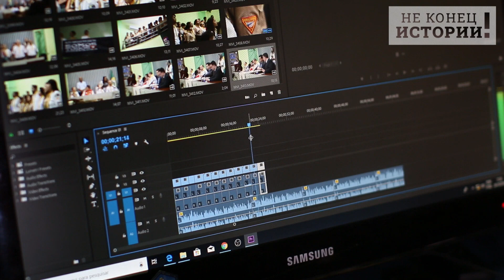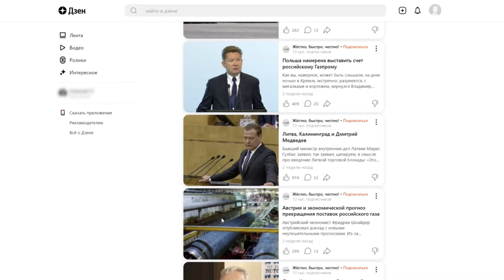Дырявые, как старые трусы! В ужасных санкциях Запада нашли черные ходы!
Большая часть замороженных в Евросоюзе российских активов приходятся на ФРГ, Францию, Ирландию, Австрию, Бельгию и Люксембург, передает агентство Bloomberg. Ранее еврокомисссар по вопросам юстиции Дидье Рейндерс заявил, что в ЕС заморожено практически 14 млрд евро активов, включая 12,5 миллиарда в шести странах ЕС. По его словам, не все страны Евросоюза прилагают достаточно усилий для заморозки попавших под санкции активов.